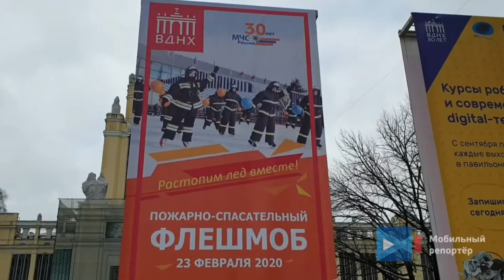Флешмоб МЧС "Растопим лёд вместе" на ВДНХ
23 февраля на ВДНХ прошёл IX Флешмоб пожарных и спасателей в рамках празднования 30-летия МЧС России и 75-ой годовщины Победы в Великой отечественной войне. Главными действующими лицами стали пожарные и спасатели столичного Главка МЧС, Департамента ГОЧС и ПБ, добровольцы и курсанты ведомственных ВУЗов МЧС России. В числе почётных гостей медийные лица российского шоу-бизнеса, спорта и телевидения. Зрители увидели развлекательную программу, танцевальный флешмоб на льду и динамичную пожарно-спасательную эстафету на коньках, оркестры пожарно-спасательного гарнизона столицы и центра «Лидер». Рядом с павильоном № 64 развернулась выставочная экспозиция пожарно-спасательной техники. 00000 Ключевым событием флешмоба стало проведение «Кулинарного поединка МЧС». Тринадцать полевых кухонь продемонстрировали свои умения не только готовить традиционную кашу, но и необычные блюда от шеф-поваров.